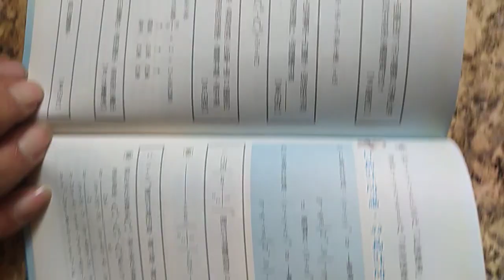VID 20240222分享#數學滿分15擊 基本排列組合公式 俞克斌老師精編 120016